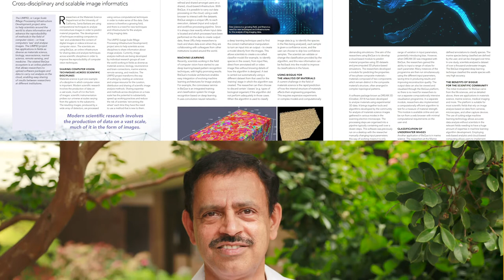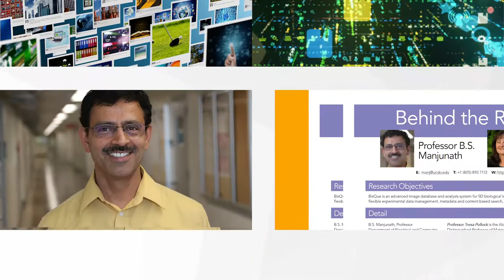B.S. Manjunath Awarded 2020 Edward J. McCluskey Technical Achievement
B. S. Manjunath, Fellow of ACM and the IEEE, has been selected to receive the IEEE Computer Society 2020 Edward J. McCluskey Technical Achievement Award, “for contributions to image search, retrieval, and bio-image informatics.”

The IEEE Computer Society Edward J. McCluskey Technical Achievement Award is given for outstanding and innovative contributions to the fields of computer and information science and engineering or computer technology, usually within the past 10 to 15 years. Contributions must have significantly promoted technical progress in the field.